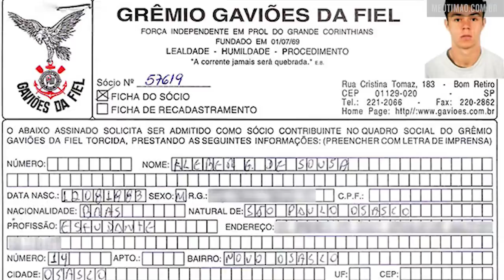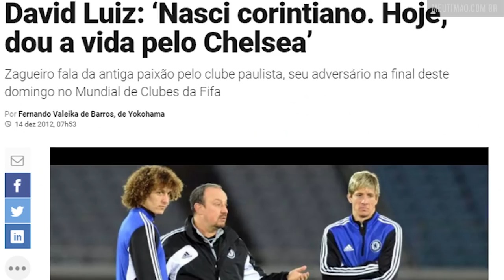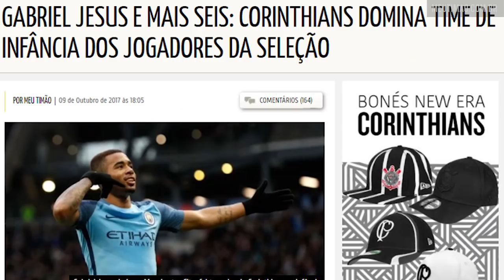SAUDAÇÕES CORINTHIANAS #4 | 10 jogadores que torciam pelo Corinthians na infância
- Gabriel Jesus e mais seis: Corinthians domina time de infância dos jogadores da Seleção

VINÍCIUS SOUZA ► @viniciussozza_
LUCAS FARALDO ► @lucasfaraldo
CAPTAÇÃO E EDIÇÃO ► @limalari